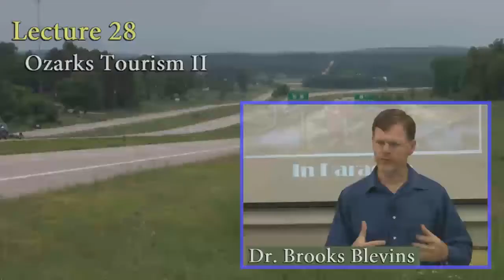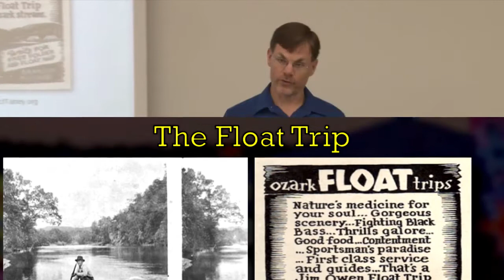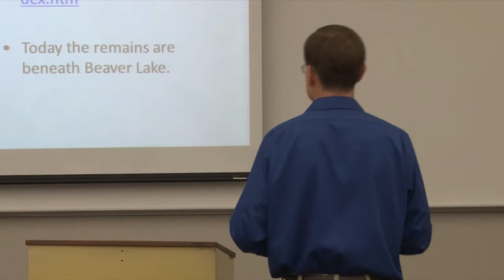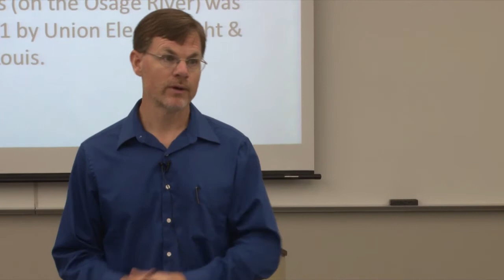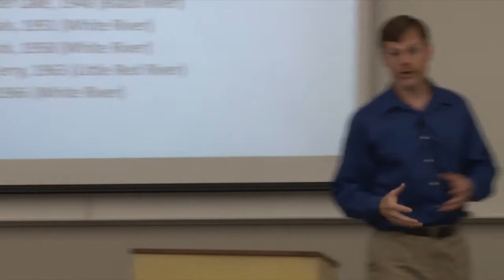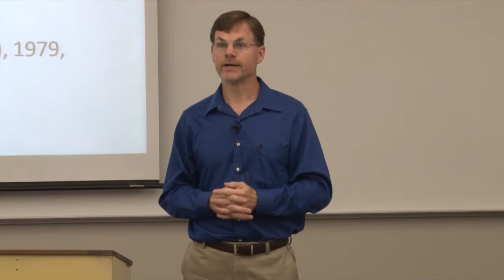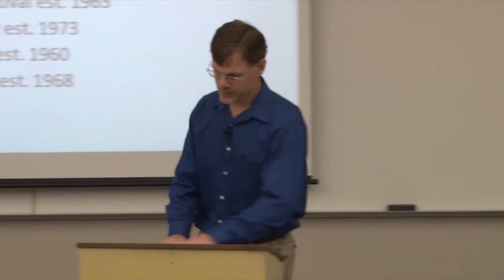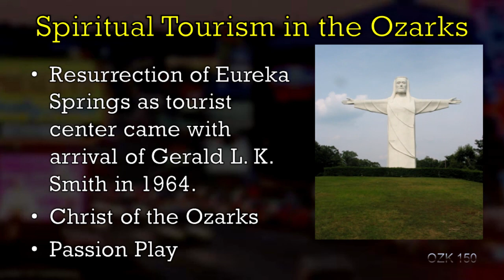OZK 150: Introduction to Ozarks Studies - Lecture 28: Ozarks Tourism II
In this lecture Dr. Blevins surveys more than a century of tourism development in the Ozarks, from the rise of the "Shepherd of the Hills Country" following the publication of Harold Bell Wright's best-selling novel to the growth of Silver Dollar City into a modern amusement park.